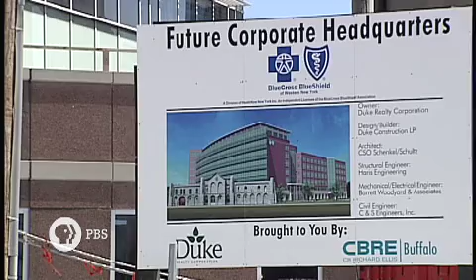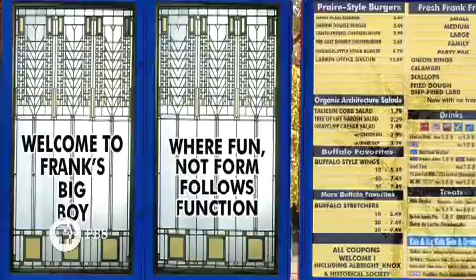Buffalo's Architectural Digest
Buffalo is famous for integrating classic architecture with new forms... sort of...